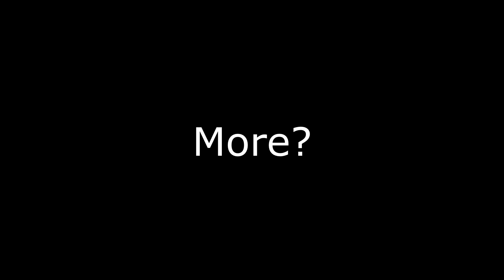"Sometime, I REALLY Question Lydia Loyalty...."